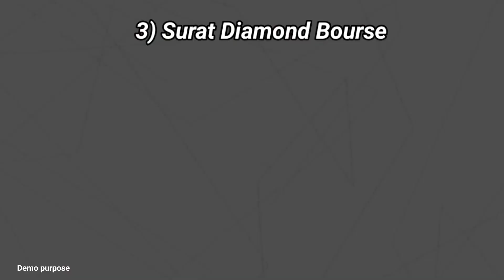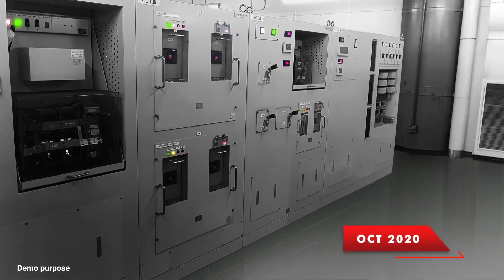Upcoming Megaproject in Gujarat/गुजरात का भविष्य?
welcome dosto
upcoming megaproject in Gujarat
in this video we see all megaproject in Gujarat
that's make Gujarat amazing
these megaproject is international level project

These video is education purpose only